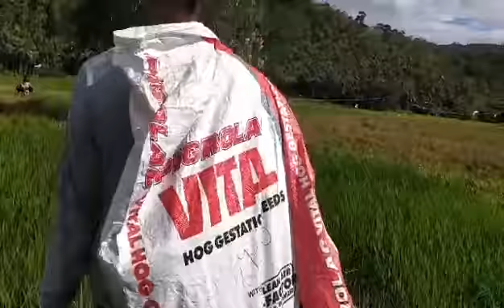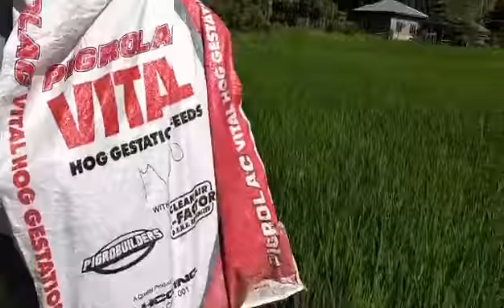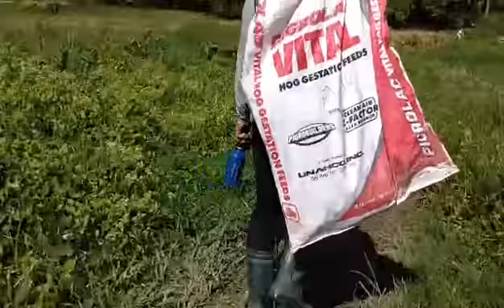is all about farm.the Beauty in our place